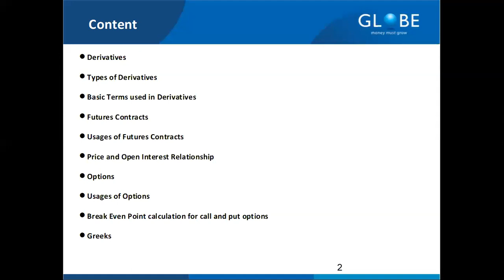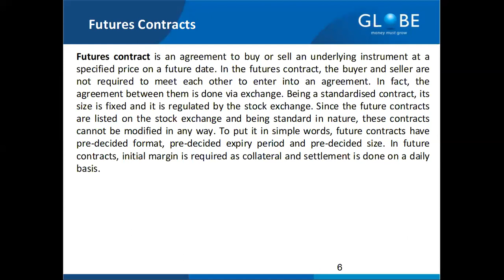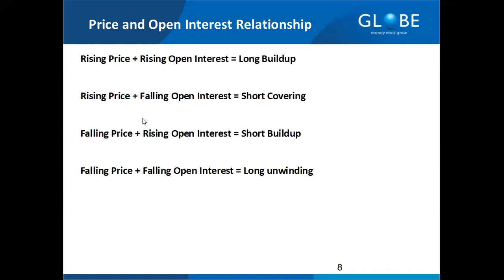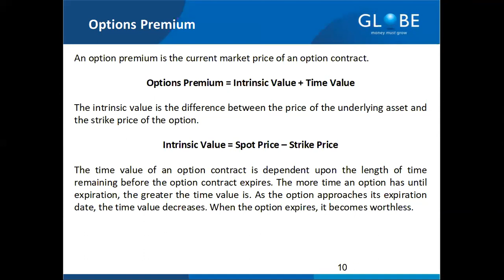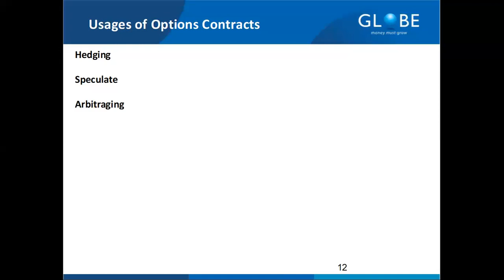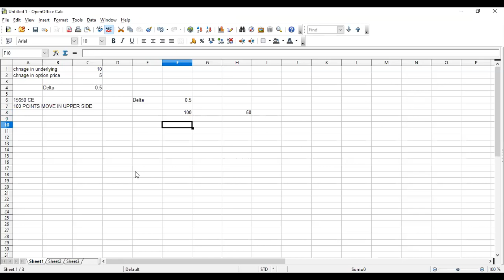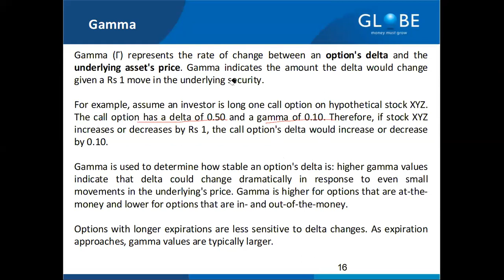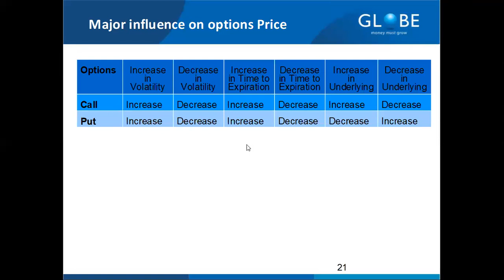Option Greek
Topics to be covered-:
What are options?
Types of options
Breakeven point calculations for CE and PE
Price and Open Interest Relationship
Options Greeks and Its usages